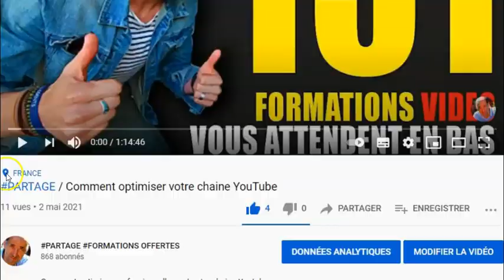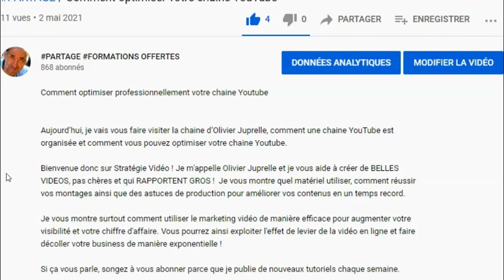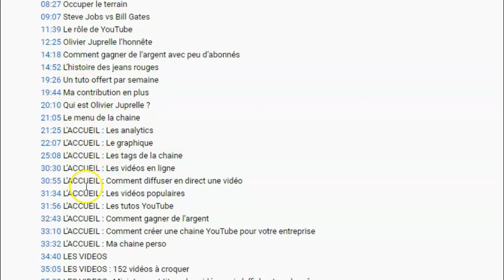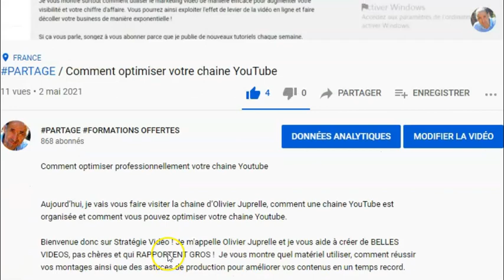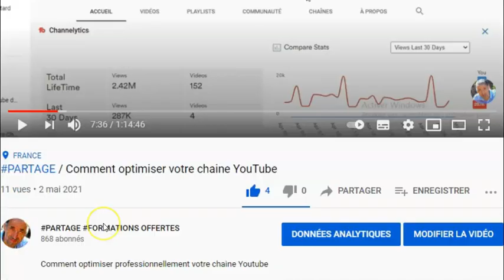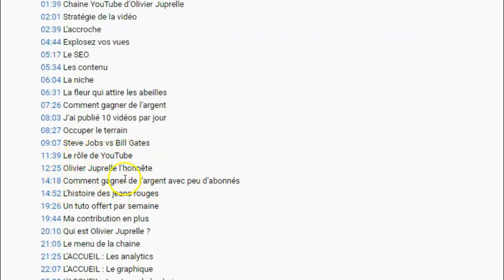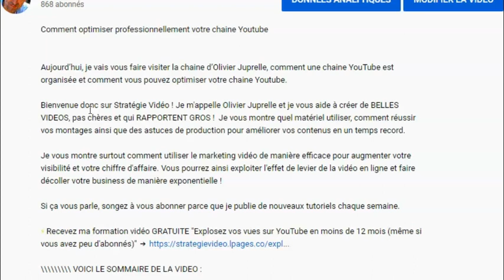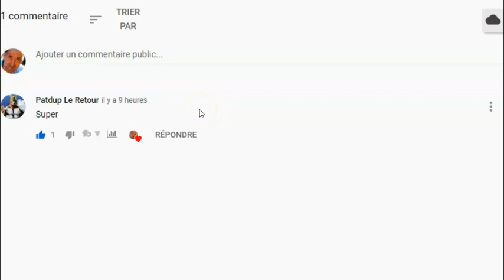PARTAGE / Comment créer un sommaire pour une vidéo YouTube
Quand on est sur une longue vidéo YouTube, il est nécessaire de lui prévoir un sommaire.
Dans une telle vidéo, on est obligé d’évoquer moult thèmes qu’il faut distinguer les unes des autres.
Pour faciliter donc la tache au lecteur, il faudrait disséquer tout le contenu en parties secondaire.
On commencera donc par repérer le début de chaque séquence et de marquer son instant dans la vidéo que l’on saisira comme suit en chiffres, Heures:Minutes:secondes dont voici un exemple : 1:33:48
Le début doit commencer par le moment 00:00
La formule doit ne doit pas être séparée par des espaces blancs
Une fois la saisie finie et enregistrer, on quitte media machin et on ouvre la vidéo normalement.
Après coup, on constatera que les instants chiffrés ont pris la couleur bleue et qu’ils sont devenus interactifs. Vous choisissez le sous-titre qui vous intéresse, vous cliquez sur le timing et votre vidéo démarre par sur l’instant choisi.
Vous pouvez vous amuser après de repérer le sujet qui vous intéresse le plus pour le regarder à l’instant. C’est ainsi qu’on peut éviter de se taper toute une vidéo pour ne pas perdre son temps.

Comment créer un sommaire pour une vidéo YouTube,
Longue vidéo Youtube, prévoir un sommaire,
Distinguer des sujets des autres,
Faciliter la tâche au lecteur, disséquer chaque contenu à part,
Repérer le début de chaque séquence, marquer son instant dans la vidéo,
Le début doit commencer par le moment 00:00,
Zéro espace blanc entre les chiffres,
Les instants chiffrés deviennent bleus, ils sont devenus interactifs, choisir le sous-titre qui vous intéresse, cliquez sur le timing, la vidéo démarre par sur l’instant choisi,